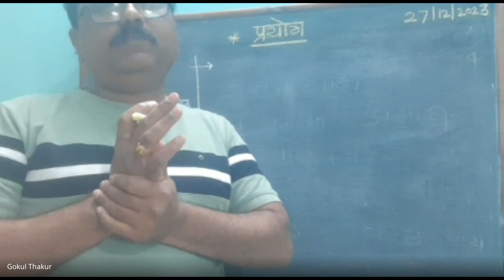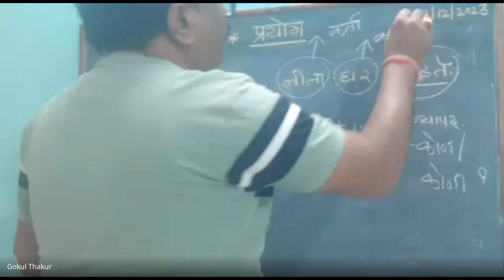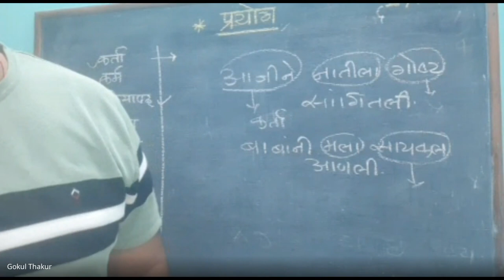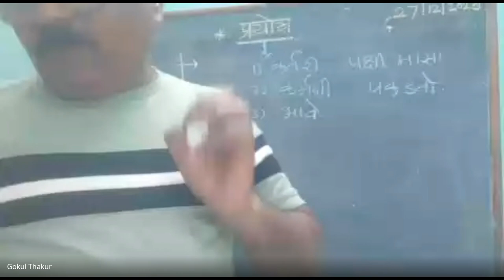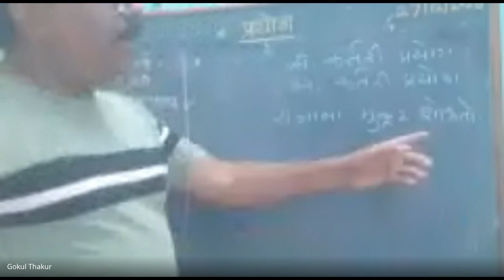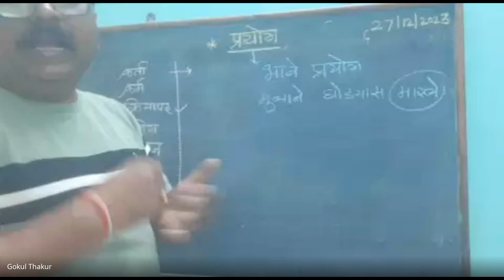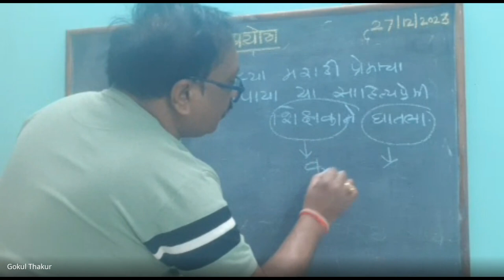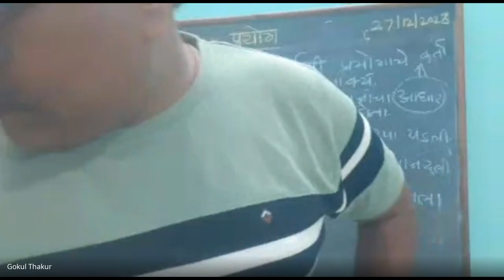शिष्यवृत्ती अहमदनगर ८ वी 2023 12 27 19 06 GMT+5 30